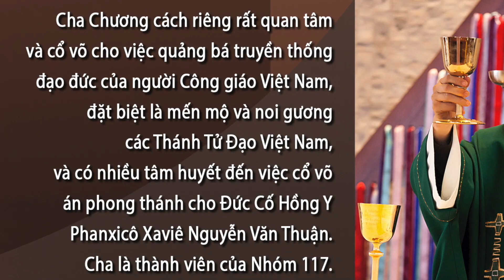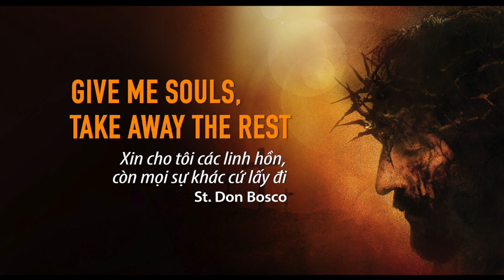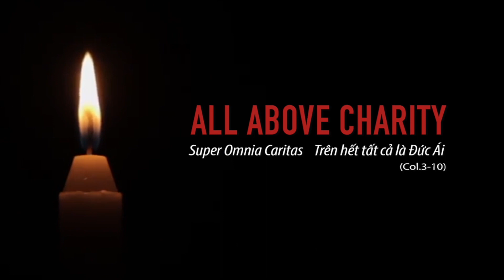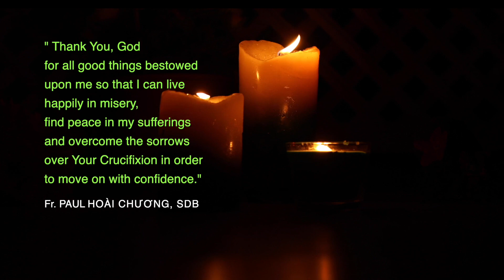Tâm Niệm Cuộc Sống Của Linh Mục Phaolô Nguyễn Hoài Chương, SDB - Tưởng nhớ Cha lễ giỗ bách nhật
Tạ ơn Chúa vì tất cả những gì Chúa ban cho con,
để con biết sống vui trong hoạn nạn,
Bình an trong đau khổ
Và vượt qua nỗi buồn của thập giá
để mạnh mẽ vươn lên.
Thank You, God
for all good things bestowed upon me
so that I can live happily in misery,
find peace in my sufferings
and overcome the sorrows over Your Crucifixion
in order to move on with confidence.
Đó là trích từ tâm niệm cuộc sống của Cha Phaolô Nguyễn Hoài Chương, SDB
Khi mới 13 tuổi Cha đã có ý hướng dâng mình cho Chúa và nhất định xin gia đình vào Dòng Don Bosco. Cha đã sống tinh thần Dòng trong suốt cuộc đời tận hiến.
Đó là "GIVE ME SOULS, TAKE AWAY THE REST " "Xin Cho Tôi Các Linh Hồn, Còn Mọi Sự Khác Cứ Lấy Đi" “Da Mihi Animas, Caetera Tolle” St Don Bosco Và "ALL ABOVE CHARITY" "Trên Hết Tất Cả Là Đức Ái" " Super Omnia Caritas" Col.3-10

Cha Nguyễn Hoài Chương sinh ngày 4 tháng 9 năm 1958 tại Sài Gòn, Việt Nam, là con của Ông Nguyễn Hứa và Bà Hồ thị Hồng Lam. Cha là con thứ ba trong gia đình có bảy người con. Cha Chương và sáu anh chị em cùng với cha mẹ đã vượt khỏi Việt Nam vào năm 1975 trong số hàng ngàn “thuyền nhân” và may mắn đến được Phi Luật Tân, rồi Guam và cuối cùng là trại định cư Indian town Gap ở Pennsylvania.
Gia đình được tài trợ ra khỏi trại tị nạn và cư trú tại Sewaren, NJ. Sau khi hoàn tất trung học, cha Chương ghi danh vào Dòng Con Đức Mẹ tại Chủng viện Don Bosco ở Newton, NJ, ngày 7 tháng 9 năm 1977.
Cha Chương khấn dòng Salêdiêng lần đầu ngày 1 tháng 9 năm 1979 tại Newton và tuyên khấn trọn đời tại Elizabeth, NJ ngày 16 tháng 8 năm 1986.
Cha Chương tốt nghiệp Trường Đại Học Don Bosco ở Newton vào tháng 6 năm 1982. Cha thực tập tại Tiểu Chủng viện Salêdiêng ở Goshen, NY (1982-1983), và Trường Mary Help of Christians ở Tampa (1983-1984). Năm 1988, cha lấy bằng Thạc sĩ Thần học tại Đại học Giáo hoàng Josephinum ở Worthington, Ohio. Cha được chịu chức linh mục vào ngày 29 tháng 5 năm 1988, tại Nhà thờ St. Therese ở Linden, NJ.
Cha Chương bắt đầu tác vụ linh mục với trách nhiệm là trưởng ban sinh hoạt tôn giáo tại Đại học Don Bosco ở Newton (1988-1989) trước khi chuyển đến Trường Trung học Bishop Shaw ở Marrero, LA, trong hai năm (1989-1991). Sau đó, cha dạy tôn giáo và thần học tại trường trung học St. Dominic Savio ở East Boston (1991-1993) và Don Bosco Prep ở Ramsey, NJ (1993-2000). Năm 2000, chalàm việc tại Trung Tâm Tĩnh Tâm Don Bosco ở Haverstraw, NY. Năm 2006, cha được bổ nhiệm làm thủ quỹ tại Trung tâm Mary Help of Christian ở Tampa. Cha cũng là phó giám đốc ở Tampa từ năm 2007. Năm 2013, cha về Nhà thờ St. Anthony ở Elizabeth (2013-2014) với chức vụ là cha phó kiêm đảm nhiệm mục vụ giới trẻ.
Vào năm 2014, cha Chương được chuyển đến California và trở thành điều phối viên của trung tâm tĩnh tâm ở Rosemead. Cha đã ở Rosemead cho đến ngày cuối cùng của đời mình, ngày 8 tháng 3 năm 2023.
Sứ mệnh của cha Chương luôn là giúp đỡ người nghèo và tuổi trẻ, không chỉ đáp ứng nhu cầu vật chất mà cả tinh thần. Cha rất nhiệt thành với giới trẻ. Cuộc đời của cha gắn liền với “Bút Nhóm Lửa Việt” mà cha đã thành lập vào năm 1983.Từ đó cha đã thành lập nhiều chương trình từ thiện khác. Cha làm việc không mệt mỏi để quảng bá và gây quỹ cho những dự án này ngoài nhiệm vụ chính của ngài. Các dự án trong những năm qua gồm Trại Hè Lửa Việt, Báo Xuân Lửa Việt, Chén Gạo Tình Thân, Viên Gạch Nhân Ái, Học bổng Nguyễn tường Tộ, Học bổng ĐHY Nguyễn văn Thuận, Mục Vụ Không Biên Giới, Beads of Hope, You Can Help, Sandals for Lepers, Masks Save Lives, Pray for Turkey & Syria, Linh Ca, vv.
Cha Chương cách riêng rất quan tâm và cổ võ cho việc quảng bá truyền thống đạo đức của người Công giáo Việt Nam, đặt biệt là mến mộ và noi gương các Thánh Tử Đạo Việt Nam, và có nhiều tâm huyết đến việc cổ võ án phong thánh cho Đức Cố Hồng Y Phanxicô Xavie Nguyễn Văn Thuận. Ngài là thành viên của Nhóm 117.
Bắt đầu từ năm 2004 và vài năm sau, cha Chương đã tham gia phái đoàn y tế đến Việt Nam để giúp những nhu cầu y tế cho người nghèo. Điều phối viên của dự án đã mô tả, “Cha đã thể hiện hết mình khi giải trí cho các em học sinh...Điều quan trọng nhất là cha đã phục vụ các nhu cầu tinh thần và đạo đức của 159 thành viên trong nhóm, và lần đầu tiên kể từ năm 1996, chúng tôi đã có Thánh lễ riêng vào Chủ nhật. Cha là người đã nâng chuyến đi y tế của chúng tôi thành một trải nghiệm tâm linh độc đáo.”
Cha Tim Ploch, người từng là giám đốc của cha ở Columbus trong khi cha Chương đang học thần học và sau này là cha Giám tỉnh của cha Chương, mô tả cha là người tông đồ, luôn có óc sáng tạo và “cực kỳ hài hước”.
Gia đình cha Chương còn lại hai ông bà cố và sáu anh chị em hiện đang sống tại California.

DÂNG và XIN, Sáng Tác: Dan Schutte, Lời Việt: Phanxicô
Trình bầy: Giáo lý viên và Giới trẻ  Giáo xứ Ngọc Đỉnh, Giáo phận Thanh Hoá
Hoà âm: Trường Sơn